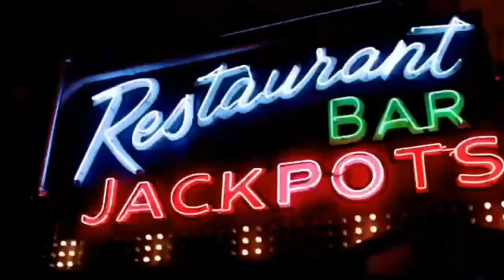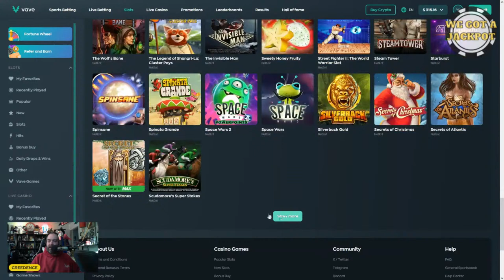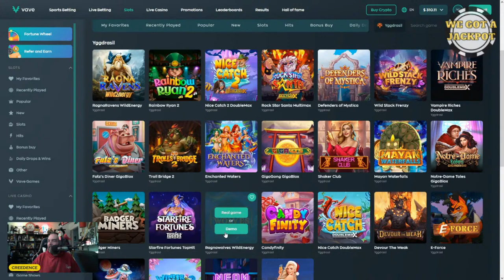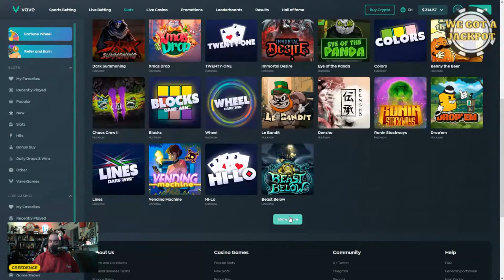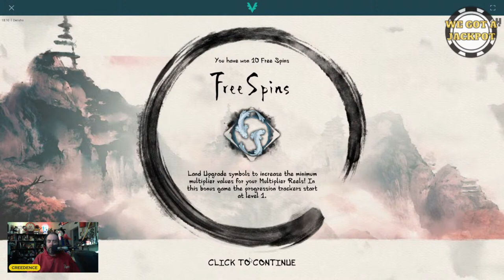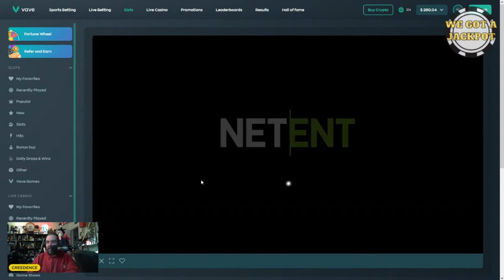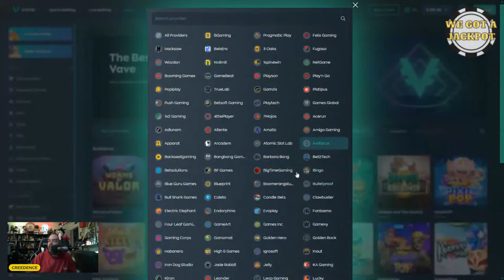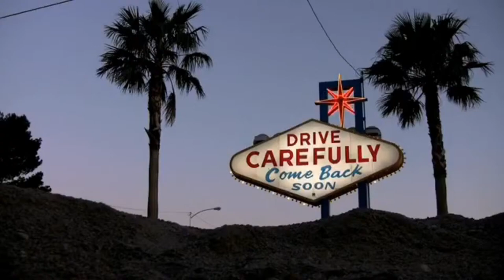SLOTS! Let's double up this balance | Real Money Online Casino Fun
We have 2 Bonuses to open and a few bucks to spin on. We are over on VAVE Casino today. Fingers crossed for some big wins!

Want to play these games and take advantage our exclusive welcome bonus for new players? and go to the we got a jackpot section (3 lines at the top of the site) and use the link provided. All players sugned up under us will get special perks including monthly and weekly giveaways.

This channel is not designed to promote or advertise gambling. You will see wins and loses on raw / real money deposits. We are always up front with our profit and losses. Gambling can be dangerous and from time to time you will see this channel take a break as needed. We ONLY gamble with money that we are ready to lose and this is our entertainment budget. We are here to provide entertainment and in some cases educate on certain slots & money managing methods.

This is the home of LOW ROLLING! Nothing makes me happier than hitting a HUGE win on a low bet. Plus with low rolling it makes it easier to stream more often. This stuff ain't cheap! We play slots and do bonus buys plus some live game shows mixed in. We also do Bonus Buy Challenges where  chat can get involved and we do a ton of bonus hunting! You will rarely see us playing table games but we do from time to time. Also, we take requests while live so make sure to jump in the live chat and request your favorite game!

We encourage you to feel free to interact while live in the chat we have a pretty awesome community here so please don't be shy and say hi!

On this channel you will predominantly see live streams but on occasion you will see some big win compilations as well as bonus openings on "The couch sessions"

PLEASE NOTE:

- You must be 18 or over to watch this stream and to be involved in any contests or giveaways. We may ask to verify your age for any contest / giveaway winners. Also, keep in mind any promotion / contest / giveaway is being done by us.

- Please practice safe and responsible gambling. PLEASE only gamble with extra "fun money / entertainment money" you have.

NO LINKS IN OUR STREAM OR IN CONNECTION TO THIS CHANNEL ARE TRANSACTION LINKS. ALL CASINOS WE PLAY ARE LICENSED OPERATIONS AND ALWAYS REQUIRE PLAYERS AGE 18+  TO SIGN UP / REGISTER